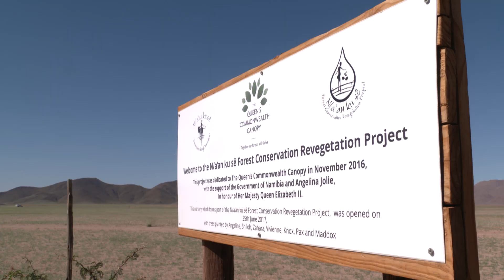Kanaan Research Volunteering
Approximately 2-3 hours further southwest of Neuras and bordering the Namib Naukluft Park lies N/a’an ku sê’s Kanaan Desert Retreat. Red sand dunes, vast open grass plains and imposing mountain ranges make up the serene surroundings of Kanaan. Home to cheetah, brown hyena, spotted hyena, leopard and an array of other desert-adapted wildlife, Kanaan encompasses 352 km2 of desert scenery in which volunteers will get involved in vital research and conservation.   Focus areas are Spotted Hyena Research, Small Carnivore Research (Caracal and Black-backed Jackal) – new projects starting soon as well as Human-Wildlife Conflict Mitigation